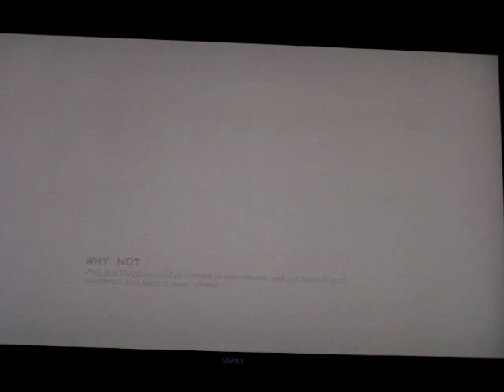LBP 2 Gameplay Part 1